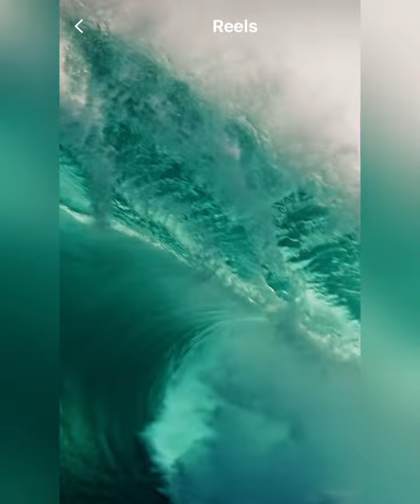Powerful Ocean Waves